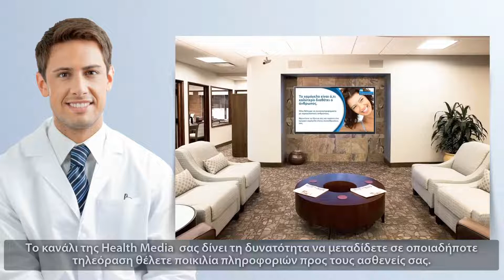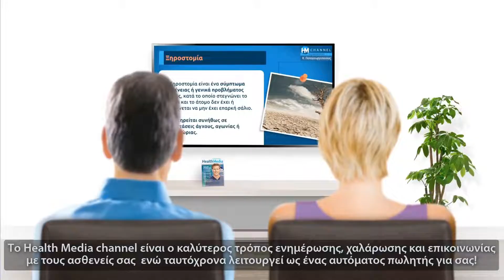Health media channel gr subs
To κανάλι της Health Media είναι ένα καινοτόμο μέσο που εκπέμπει στις αίθουσες αναμονής των οδοντιατρείων και αλλάζει τα δεδομένα στο χώρο.